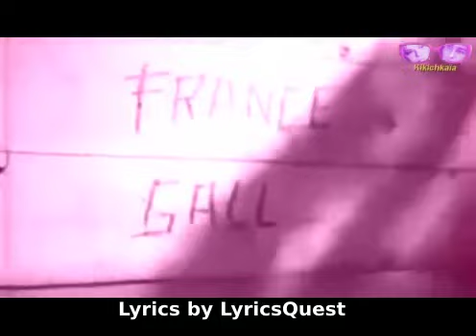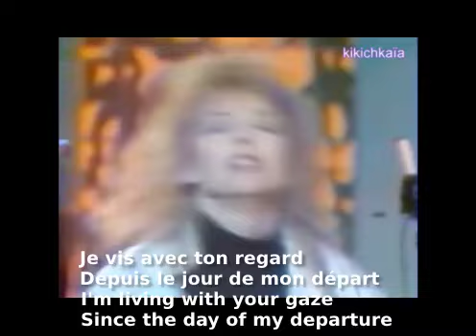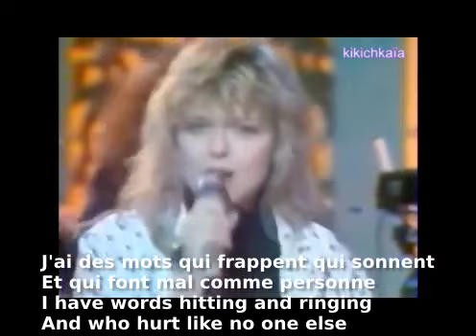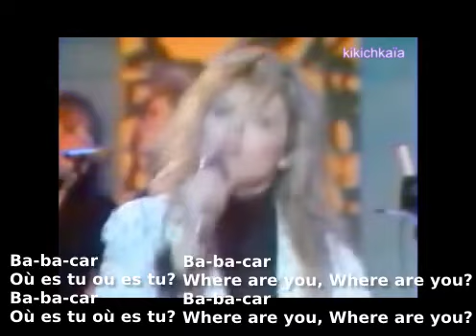Babacar by France Gall LIVE MV (English & French Lyrics) [Anglais & Francais Paroles]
Babacar by France Gall Music Video With Eng/Fre Lyrics.